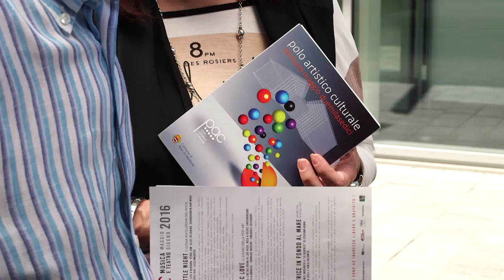Inaugurazione del PAC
Sabato 21 Maggio 2016, a Novi di Modena, è stato inaugurato il PAC - Polo Artistico Culturale.
Una giornata di festa, ricca di eventi, con il taglio del nastro alla presenza del Sindaco Luisa Turci, del presidente della Fondazione CR Carpi, Giuseppe Schena, e del presidente della Regione Emilia Romagna, Stefano Bonacini.
Si sono poi susseguiti eventi rivolti ai cittadini di tutte le età: le letture delle educatrici del Nido comunale "Girotondo" e quelle del Gruppo Lettrici Volontarie di Novi di Modena; una tavola rotonda con gli scrittori Guido Conti e Luigi Ricciardi, condotta da Davide Bregola; l'inaugurazione della Rassegna MAT al PAC, a cura del CEFAC di Carpi. Non sono mancate le attività con il Centro Giovani GiòNovi e quelle della Biblioteca "Vittorio Lugli".
Il PAC consente di riappropriarsi di quegli spazi culturali e di aggregazione resi inagibili a causa del sisma, dando loro una sistemazione adeguata e originale.